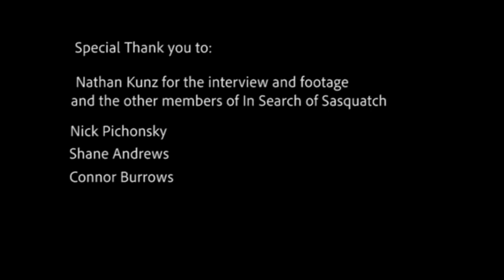In Search of Sasquatch - Eric Severtson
This a mini documentary I made with Calgary band In Search of Sasquatch.

Heres some links to check out their music!